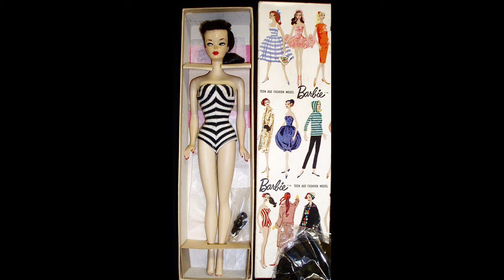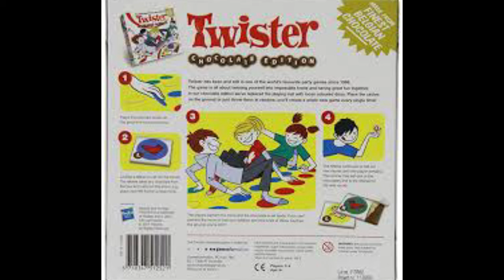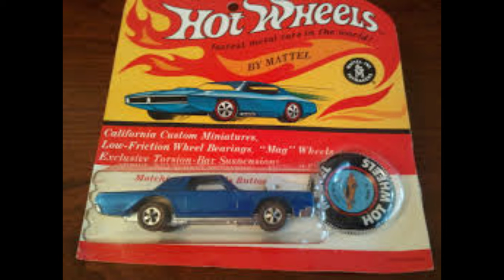Most Popular Toys from The 1960s | The Year You Were Born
We list the Most Popular Toys from the 1960's.  So if you were born in the 60's, this list will show you what toy was popular when you were born.  Even if you just want to look back at the most popular toy from 1960 to 1969, this list is for you!

Retro and Nostalgia News about Current Pop Culture, Movies, Music, and Games that relates to all things Retro!   I'm a Nostalgia Junkie.  I collect old games, movies, toys, books, and memorabilia.  I love talking about Nostalgia and Retro topics and keeping up with news about the things I love from way back when.